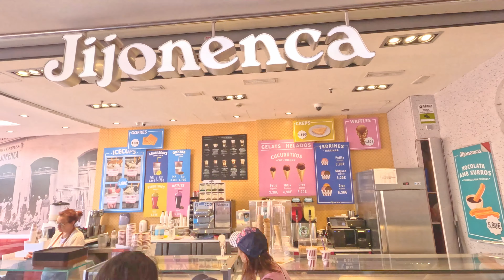The BEst of Barcelona on Foot | Beautiful Highlights Walking City Guide 🚶‍♂️🇪🇸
Welcome to the heart of Catalonia, where history, art, and culture come alive with every step you take. In this immersive Barcelona walking tour, we're going to take you on a journey through the enchanting streets of this vibrant city. Get ready to uncover the hidden gems and iconic landmarks that make Barcelona a must-visit destination!

🏛️ Discover the stunning architecture of Antoni Gaudí, including the mesmerizing Sagrada Familia and whimsical Park Güell.
🏰 Walk through the historic Gothic Quarter, where medieval history meets modern flair.
🌊 Stroll along the picturesque beaches of Barceloneta, offering sun, sea, and relaxation.
🍷 Dive into the world of Spanish cuisine at local tapas bars and traditional markets.
🎉 Experience the lively atmosphere of La Rambla, a bustling street filled with street performers and vendors.

Throughout the tour, we'll share fascinating insights about Barcelona's rich history, provide tips on the best places to eat, and give you a taste of the local culture. Whether you're a first-time visitor or returning to this beautiful city, our walking tour will show you a side of Barcelona you've never seen before.